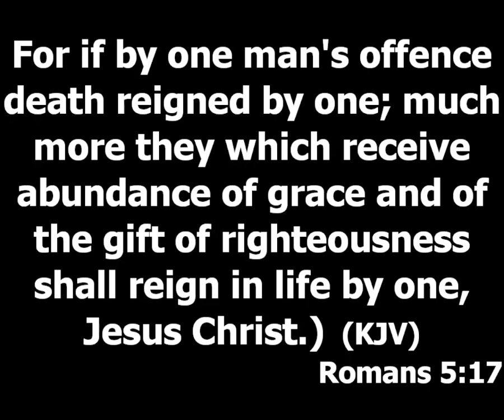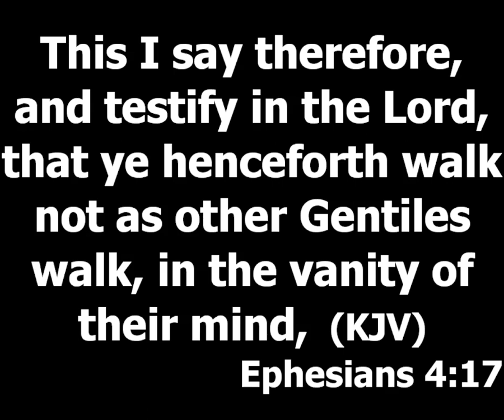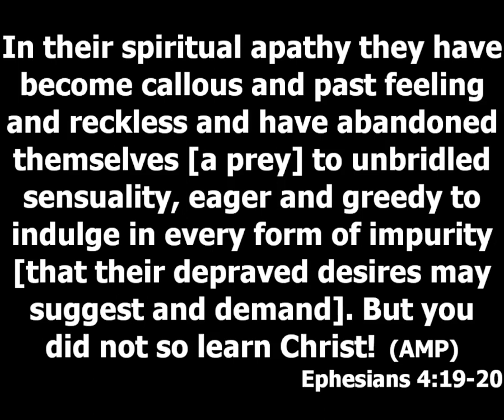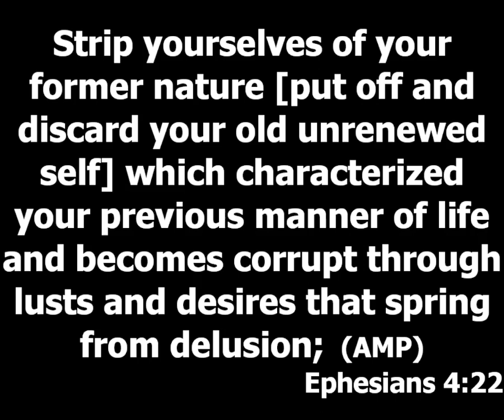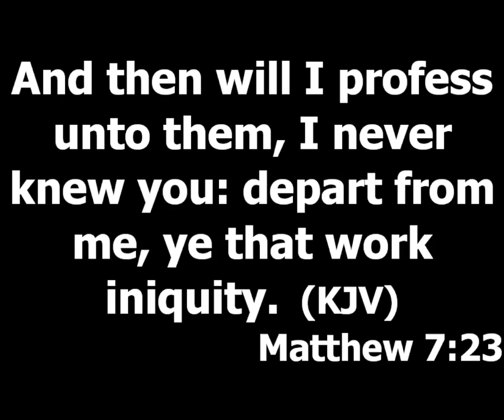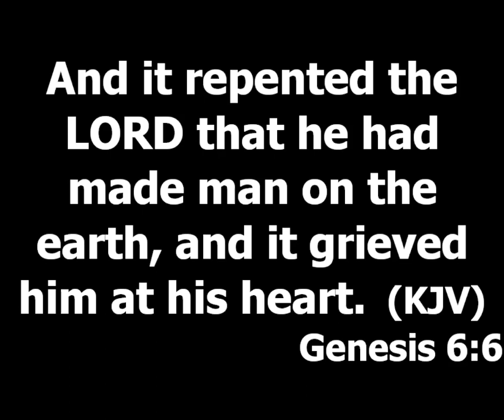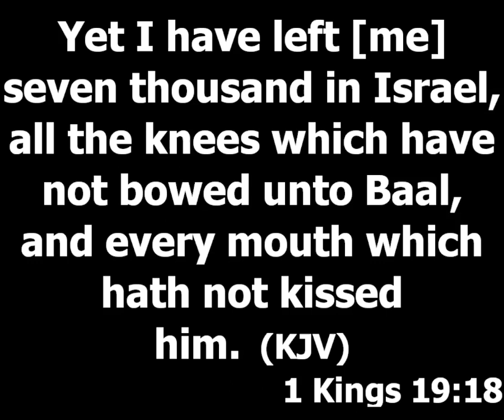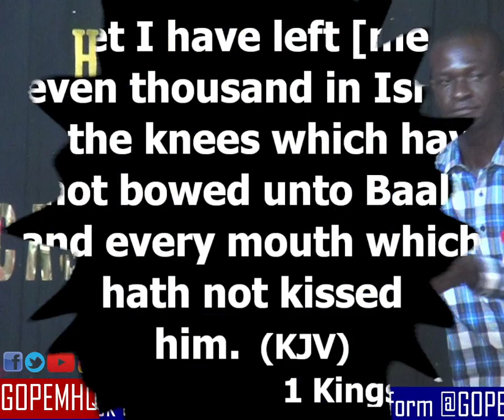CAN A CHRISTIAN LOSE THEIR SALVATION | WISDOM FOR THE SAVED | PASTOR PRINCEWILL AFOLABI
Topic: Wisdom for the Saved
Text: Romans 5:17

Giving your life to Jesus gives us abundance grace and righteousness. The righteousness of Christ we have received is by faith (salvation). The righteousness of Christ made us have the grace of Holy Spirit.

1. Can a born again Christian loose his salvation after he or she has gained salvation?

Ans: You can loose your salvation if you continue in sin, the first thing to become born again is repentance. To repent is to turn away from usual practice. (Ephesians 4:17-24, Colossians 3:1-11, Matthew 7:22-27) Make up your mind to deliberately live the life of God. (Romans 8:1)

2. Is it possible to live a life of God in a sinful corrupt world? (Genesis 6:5-9, 1 Kings 19:14-18)

Ans: Yes, it is possible.

3. What does it take to live a life of God in a sinful world?

Answer:
a. It takes personal commitment to discover and rediscover scriptural truth: create time to study on your own. It is the truth that you have understanding of you will have zeal to practice. Zeal to operate the truth is drawn from the personal understanding of it.

b. Don't mingle with people or things that can lure you gradually from the path of the life of God.

c. Enforce yourself to live the life of God regularly until it becomes part of you.

d. You keep praying and staying alert.